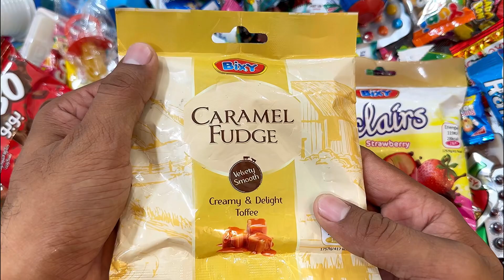Satisfying Video | Yummy Rainbow CREAMY FUDGE Candies,Chocolates and Lollipops Unpacking